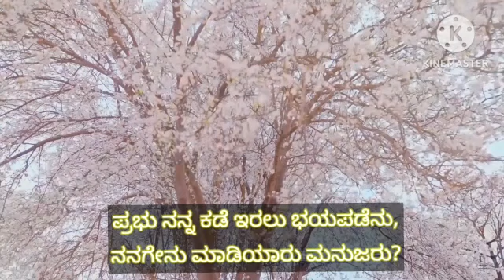Morning Prayer 🙏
Video from Fr Richard Pais, KROSS, Blor